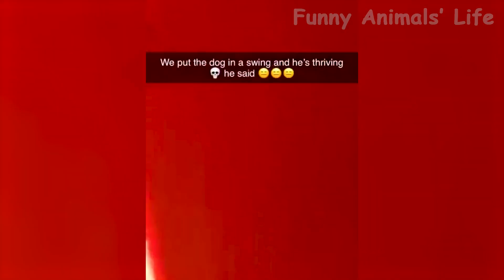Best Animal Videos 2024 😂 - Funniest Dogs 🐶 And Cats 😺 Moments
Enjoy new Funniest and Cutest Videos of the Week - Try Not Laugh, Funny Animals Life Video. In today's weekly issue you will see Best Animal Moment and Funny Cat Memes. Some cat pets in this funny videos will actually surprise you! Despite all their differences, they have much in common, too.  And yet, there are dogs that resemble none of their kin in the whole world.

I guarantee you'll smile, laugh and lift your spirits 😇

But it also covers the following topics:

Hilarious Animal Clips
Ultimate Dogs And Cats Compilation

Laugh until your sides hurt with these hilarious cats and dogs videos! Packed with the funniest moments from our favorite furry friends, this compilation is sure to brighten your day. Whether they're chasing their tails or getting into mischief, these adorable pets are guaranteed to put a smile on your face. So don't wait – hit play and let the laughter begin!